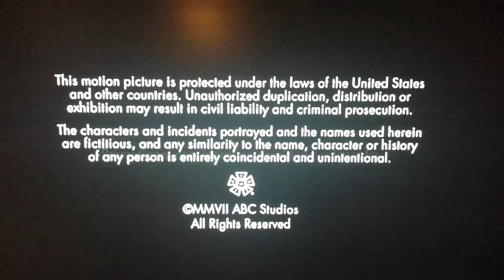Mark Gordon/Fazekas & Butters/ABC Studio(2007) Logo